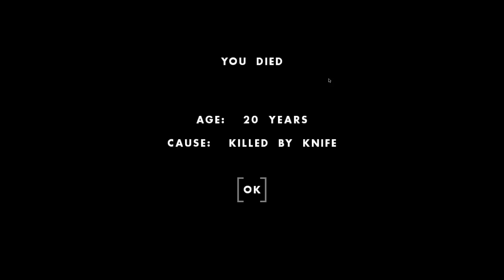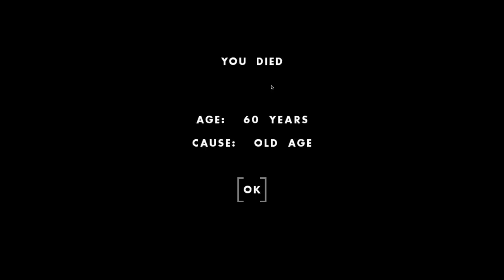They Killed Our Family, So We Escaped the Megacity... ON A PLANE! - One Hour One Life Gameplay